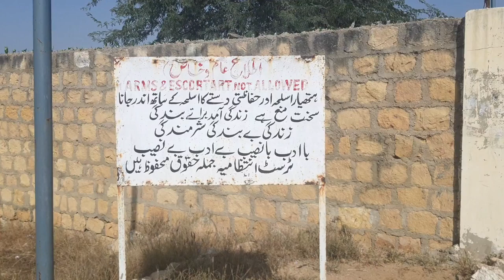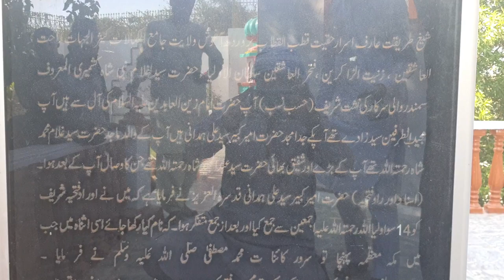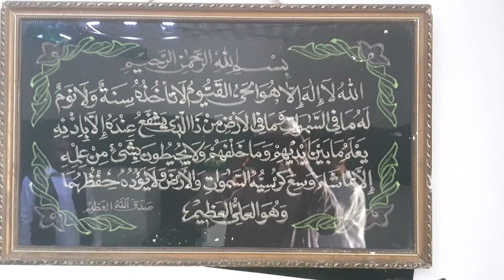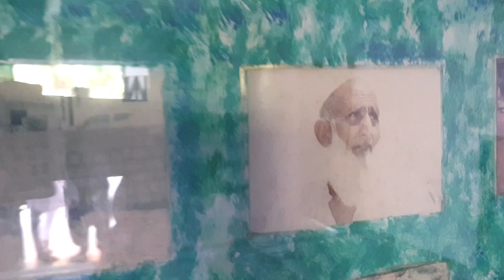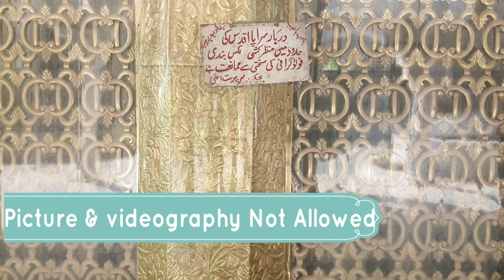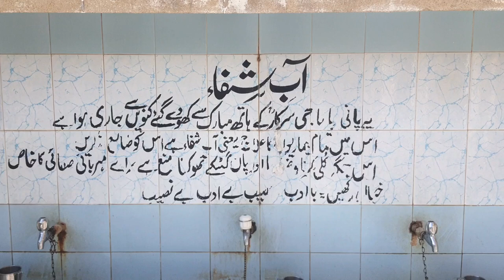Shrine Of Samandri Baba (Hazrat Syed Ghulam Nabi Shah (RA).